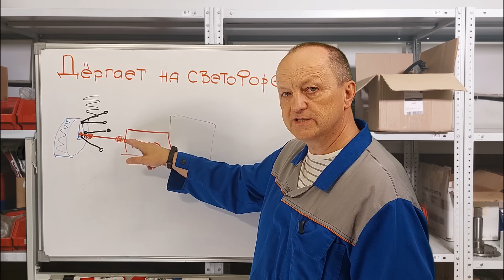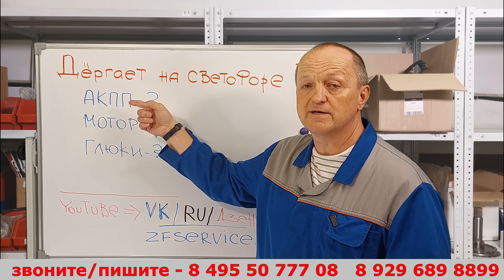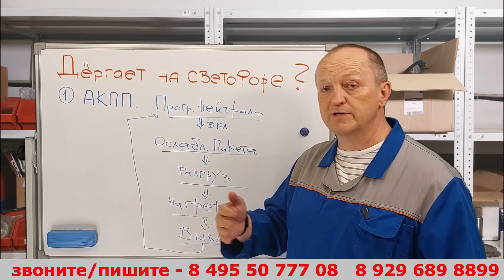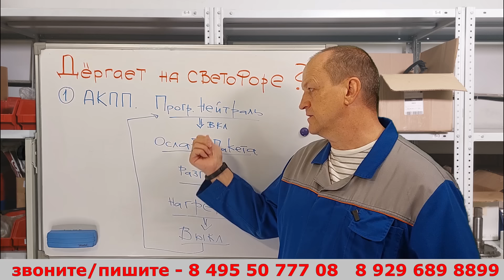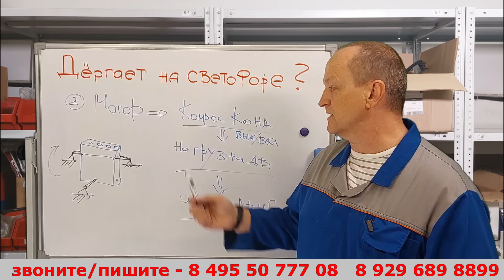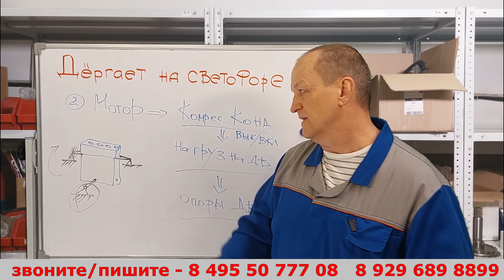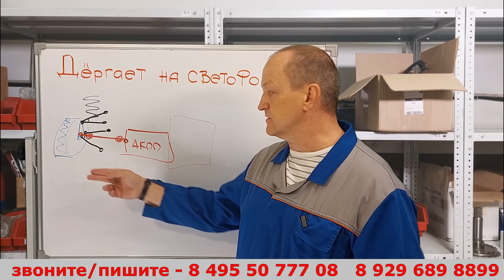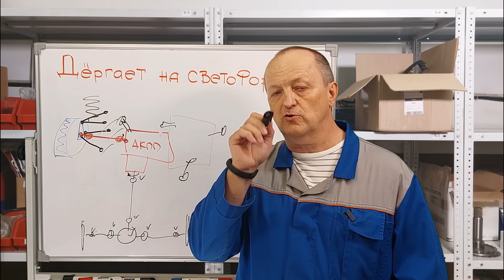Машину "дёргает" на светофоре? АКПП? или глюки?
наш канал на ЯНДЕКС ДЗЕН
канал и сториз в телеграмм или @ZF_service_moscow

Мы будем вам очень благодарны, если вы оставите оценку или свой отзыв:
в Яндексе: 👇

Ремонтируем АКПП и ГТ в Москве и работаем с Регионами.
Получаем/отправляем в Регионы. Гарантия.

Наш адрес: Москва Алтуфьевское ш. 31с1

.. а если нужен ремонт. то...

Ремонтируем АКПП и ГТ в Москве и для Регионов. Получаем/отправляем в Регионы.
Рассказывает Технический эксперт компании ZFservice - Москва.
ZFservice- Москва - компания по ремонту автоматических коробок передач. Работаем с частными клиентами и организациями. Ремонтируем АКПП в Москве и получаем/отправляем в регионы.

Примеры работ по ремонту АКПП и большое количество полезной и интересной информации на тему автоматических коробок передач - в нашем блоге на DRIVE2.RU